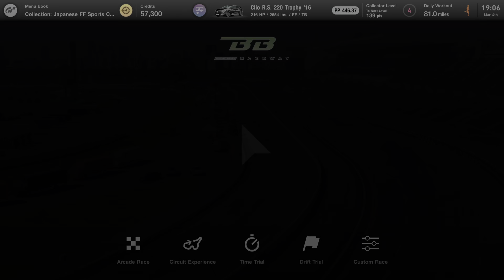Gran Turismo 7_20220304191928